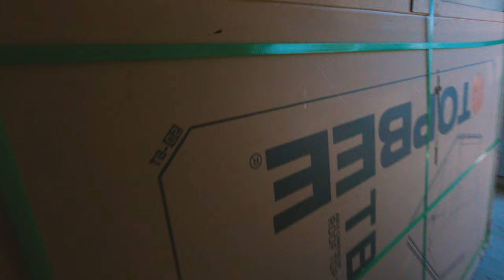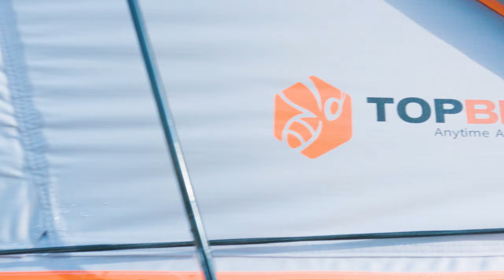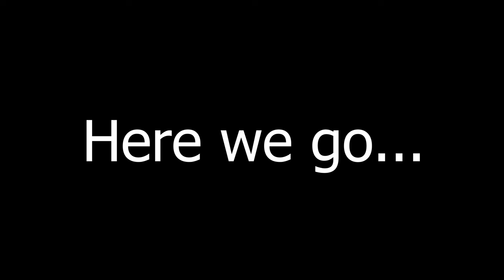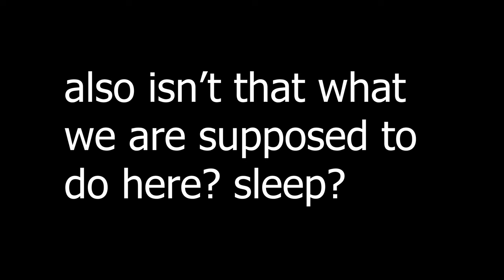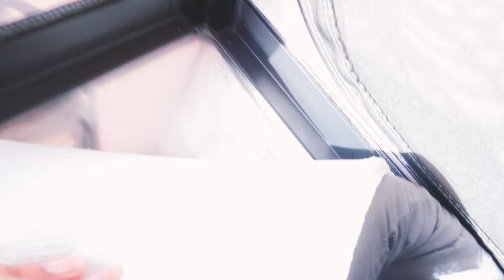DON'T Pay the "Overland" tax! Get a great clamshell tent for under $1200 and FREE 2 Day Shipping!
TOPBEE Rooftop Tent with triple awning (Mine, and BACK IN STOCK!!!)

Topbee rooftop tent (IN STOCK):

And here are a couple of rooftop tents I've confirmed are exactly the same, with the only difference being in the design on the fabric, as well as some having crossbars and different awnings. But they are all high quality.

Naturnest Rooftop Tent Hard Shell

Naturnest Rooftop Tent Hard Shell w/larger awning

I recently went through the process of purchasing a rooftop tent, and I thought I'd share my experience with you all. For the past two years, I've been using a Roam Vagabond Lite RTT, which was great, but it had its drawbacks. Setting it up and tearing it down took forever, and it consumed a lot of roof space, making it difficult to incorporate other accessories like solar panels and storage boxes. As a result, I found myself dreading the setup process and camping less frequently.

I began exploring wedge-style tents as an alternative, but I was discouraged by the steep prices of reputable brands, with most starting at around $3500. Being hesitant to invest such a significant amount without assurance of quality, I looked into a lot of budget options which seemed promising with their positive reviews.

That's when I stumbled upon the TopBee/naturenest rooftop tents. With only a few reviews and limited video content available, I was initially hesitant. However, the price point of $1200 and free returns was hard to argue. After some contemplation (and perhaps a couple of beers), I decided to take the plunge. Amazon's return policy offered reassurance in case things didn't work out.

To my surprise, the tent arrived promptly and was impressively packaged. Upon inspection, I couldn't distinguish it from higher-priced models I had seen at exhibitions or owned by friends. The build quality was solid, with no signs of poor craftsmanship. Even the material felt comparable, if not better, than my previous rooftop tent.

In conclusion, if you're in the market for a new tent, I urge you to consider supporting smaller companies like this one. Affordable yet high-quality options like the TopBee/naturenest tent make outdoor adventures more accessible to everyone, regardless of budget constraints.

Let me know if I missed anything or if you'd like to see something in more detail!

TOPBEE Rooftop Tent

Exterior:

Yakima Exo Open Range Kitchen Deluxe

Yakima Exo Swingbase for hitch

Harbor Freight 42in Lightbar: t.ly/A6xum

Harbor Freight 3in Ditch Lights: t.ly/JGOoR

Solar Perimeter Lights

Roam Vagabond Lite RTT: t.ly/QZOn8

Overland Vehicle Systems Awning

Richsolar 100w Solar Panel

Weboost Drive RV Antenna

Spare Tire Cargo Basket

Rhino USA Spare Tire Trash Bag

Interior:

Dometic GO Hydration Water Faucet

DOMETIC GO 11L Water Jug

Presto Nomad Travel Slow Cooker

Dometic GO PAC H50 Cargo Box

FJ Cruiser interior Rear Cargo Rack

Wolfbox G840S Digital Rear View Camera

HiBoost Signal Booster

First Aid kit

Battery Box

100AH LifePo4 Battery

TBD SmartShunt

Victron SmartShunt

Anker Powerstation

Fire Extinguisher Mount

Fire Extinguisher

BougeRV MPPT Solar Controller

Dometic CFX3 35 Portable Refrigerator

M-Tac Sleeping Bag/Bedding Compression Sack

Tactical Headrest Storage